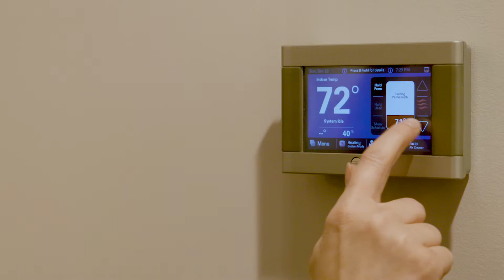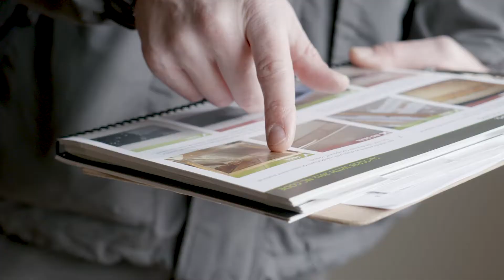Residential Services - Advanced Energy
Advanced Energy’s residential team works to make sure that new and existing homes are healthy, safe, comfortable, durable, energy efficient and environmentally responsible. We have partnered with electric utilities, program implementers, regional energy efficiency organizations, building product manufacturers and more. Through all of our services we promote energy efficiency in ways that benefit your organization and meet your goals.